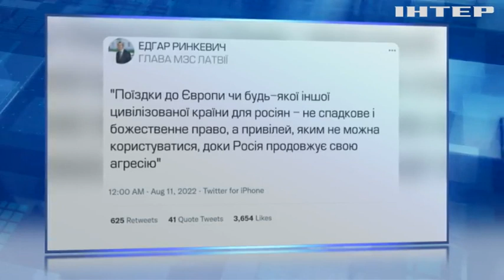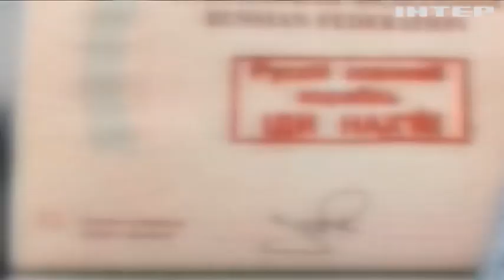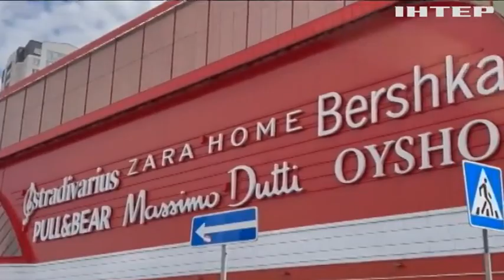Небажані гості! Цивілізований світ стає для росіян все більш закритим.